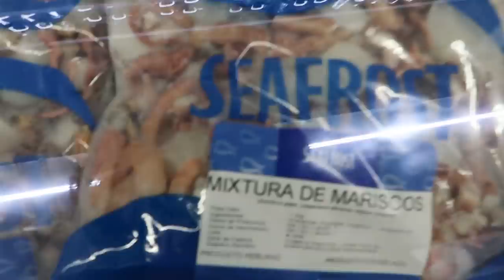SEGUNDO DÍA EN PERU + GRABACIÓN - VLOG GABY RUIZ